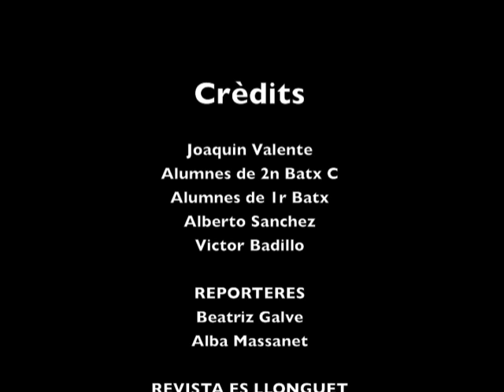del 2 al 18 de març